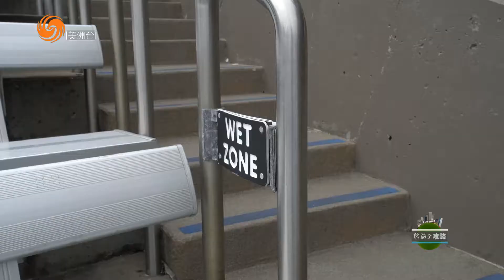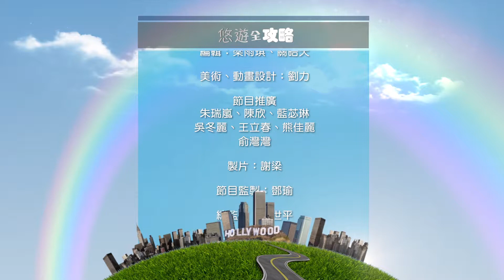🐧Seaworld's Behind The Scene Tour【海洋世界的幕後之旅】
(S15E3 悠游全攻略 Seaworld)
Travel FUN GUIDE" is a 10-mins show provides audiences with great resources about the art, culture and attraction in North America.

Audiences will get first-person perspective traveling experience through the show, share their own traveling experience in the WeChat community, and also have an opportunity to share their travel stories and photos in the show with our hostess

Whether she’s drinking the wine in Temecula or swimming with the pigs in Bahamas, or searching for the best restaurants in Los Angeles, Mengru helps the viewers uncover the fun in all adventures.

Produced by Sharon Ru
Translation by YuQi Liang